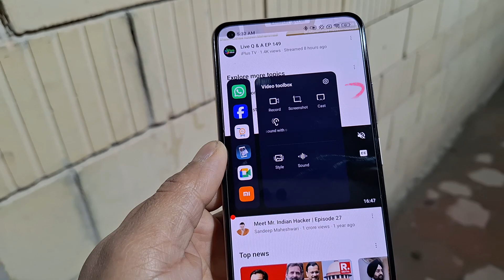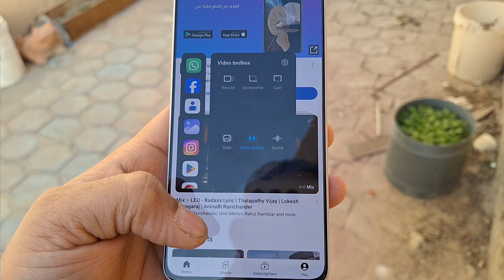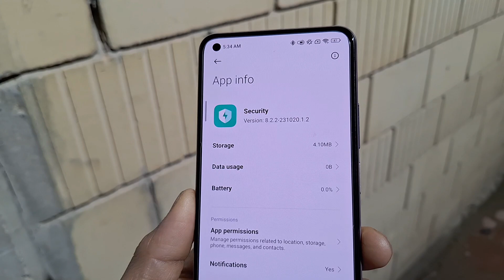HyperOs Premium Features Banned | Play Sound With Screen Off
background music bahut hi achcha feature tha MIUI mein lekin hyperOS ka update aane ke bad yah feature ko remove kar diya gaya hai basically yah ek security app ka feature hai jo ki ab hyper OS mein remove kar diya gaya hai